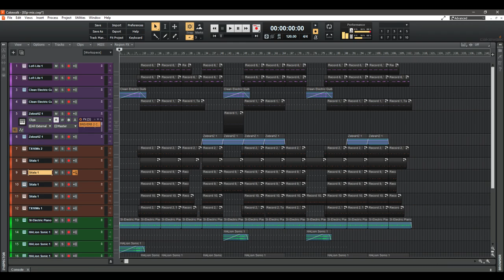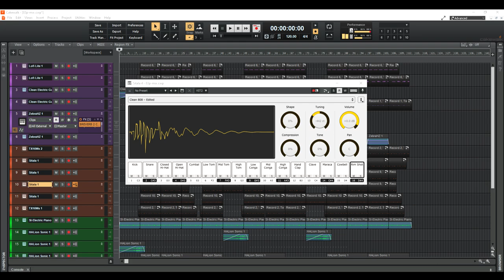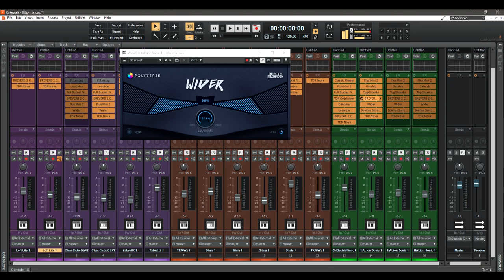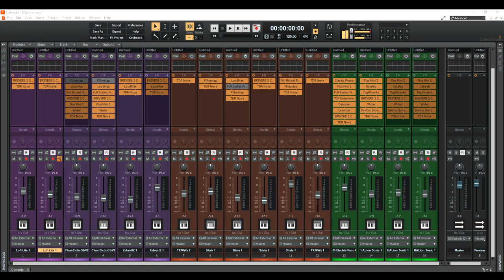FUTURE SENSE (fixed)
FUTURE SENSE (fixed) song to play with. I have checked, that can be used to RAP battle.

Made in free Cakewalk DAW.
Time from scrach to finish: 9 hours
Used a lot of plugins:
Lofi Lite,
ZebraHZ,
Clean Electric Guitar,
TX16Wx,
Sitala,
Electric Piano,
Halion Sonic,
Breverb,
Full Bucket Frequency Shifter,
LoudMax,
TDR Nova,
Filterstep,
Cakewalk Classic Phaser,
Flux Mini,
TDR Kotelnikov,
Denoiser,
Localizer,
Sonitus:fx SurroundComp,
Wider,
TugGlicento,
Gatelab.

Enojoy!